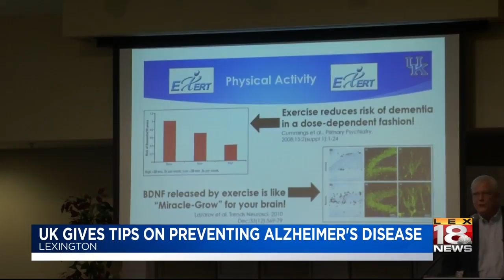UK gives tips on preventing Alzheimer's